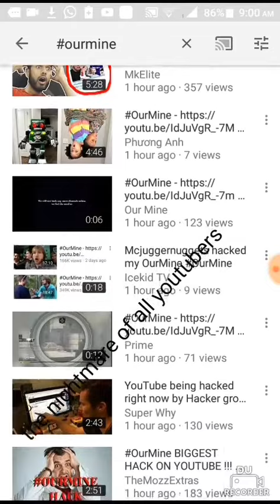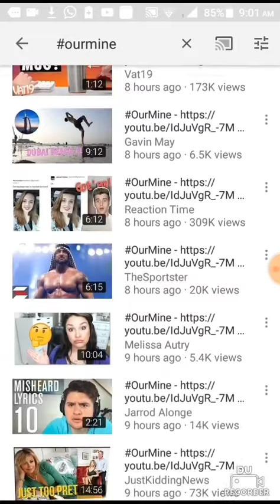THE OurMine INVASION !!!!!!!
Bye YouTube